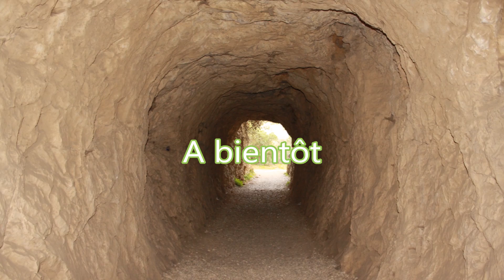12 novembre 2016 pont du gard partie 1